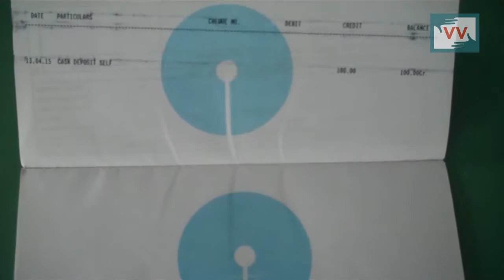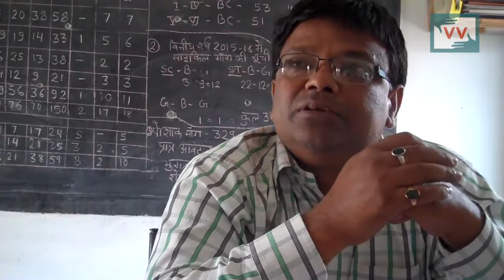Scholarship not provided to students as promised in Dumbar, Jharkhand - Manju reports